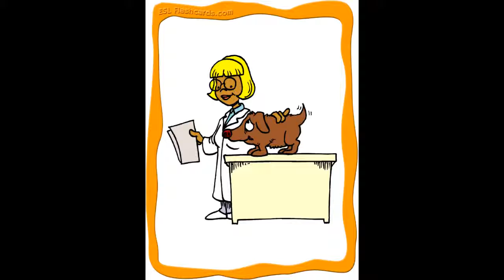Jobs flashcards (advanced) Learn English Easy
22 jobs flashcards with high level vocabulary. Perfect for advanced young learners or adult students who love learning new words.
Use these cards for teaching the names of occupations and professions. Many of these words have 3 or more syllables, so they can also be useful for practicing pronunciation and inflection. And since many of these occupations are less common, these jobs flash cards are fun to use in guessing games, writing activities, and teaching conditional tense.